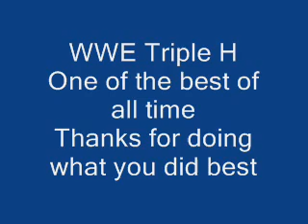WWE Triple H: One Of The Best Of All Time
This is a tribute, to one of the greatest wrestlers of all time in WWE History, HHH or as some may know him better by, Triple H. Recently, due to his health conditions, Triple H became retired after wrestling for a little over 2 decades with the WWE. So I decided to make this tribute to him. Triple H, One of the best wrestlers of all time. Also, the name of the song playing is "King Of Kings" by Motorhead, aka HHH's theme song. Here are the lyrics:

Behold the King, the King of Kings.
On your knees dog. All hail.

Bow down to the, bow down to the King.

The King grinned red as he walked from the blaze,
Where the traitor lost both his name and his face.
Through the halls and the corridors stinging in blood,
He tasted his grin and it tasted good.
The King took his head. Left him broken and dead.

The King left none living, none able to tell.
The King took their heads and he sent them to hell.
Their screams echoed loud in the place of their death.
Ripped open they died. With their final breath.
They hailed the King, the King of Kings.

Into the dirt, his will be done.
Now feel your fear, there can be only one.

Bow down, bow down, bow down, bow down, bow down to the ...
Bow down, bow down to the King.
Bow down, bow down, bow down, bow down!

The King is here, now feel your fear.

All hail, all hail the King.
On your knees, on your knees for the King.
The King of Kings There's Only one